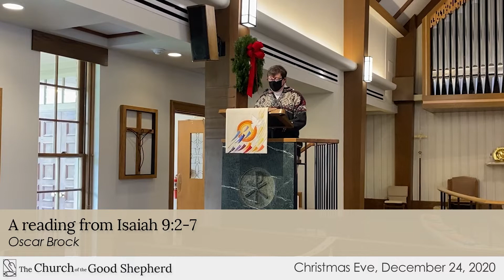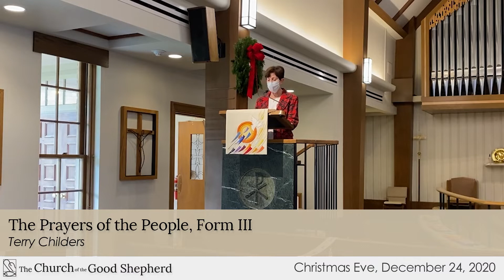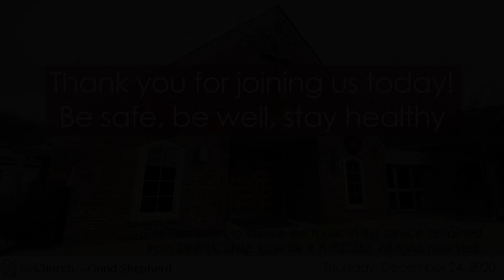Christmas Eve Eucharist, December 24, 2020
Welcome to our Christmas Eve service for Christmas 2020! The service will begin at 6:10 pm.